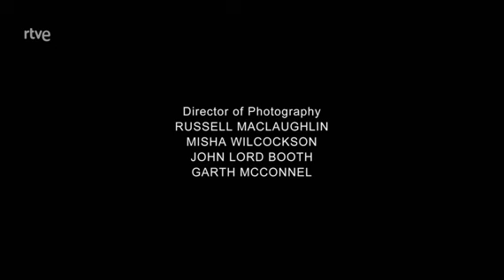Documental → Nacido para ser salvaje ○ Chinga el cachorro de León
En el Parque Nacional Kruger de Sudáfrica, Chinga, la pequeña leona, tiene que convertirse en miembro de un feroz grupo de cazadores: la manada de leones Mala Mala. Tendrá que prestar mucha atención a sus padres si quiere sobrevivir en este implacable reino salvaje.

Un día, será un depredador ápice, pero hay mucho que necesita aprender antes de eso, por ejemplo, cómo cazar a las escurridizas presas del parque y luchar contra los muchos depredadores rivales que se esconden en las sombras.